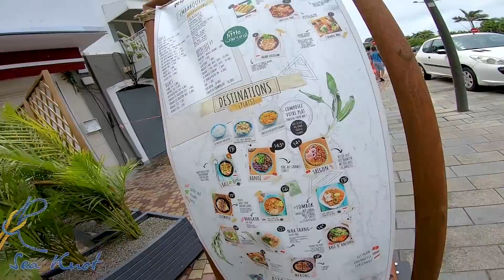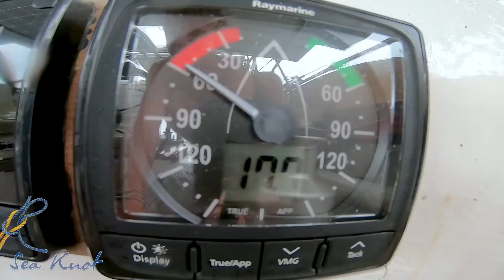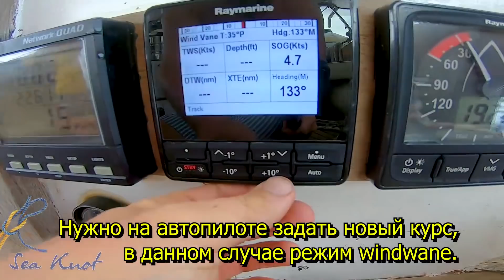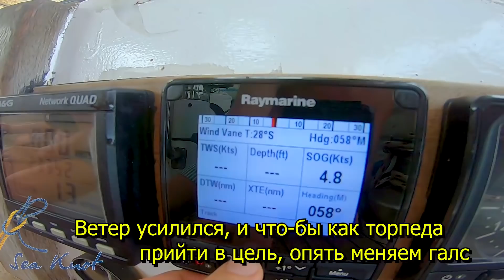Эти русские везде грязь найдут. Подняли парус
На нашем канале вы можете путешествовать вместе с нами, а также узнать об устройстве яхты и яхтенного быта, обо всех его радостях и трудностях.

Все что мы делаем, мы делаем исключительно за свой счет, но вы можете поддержать наш канал: